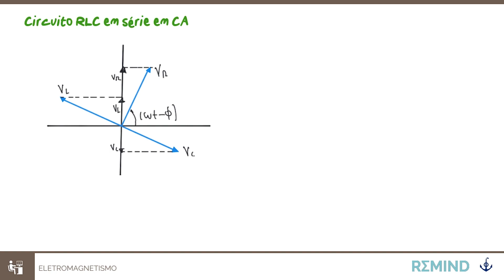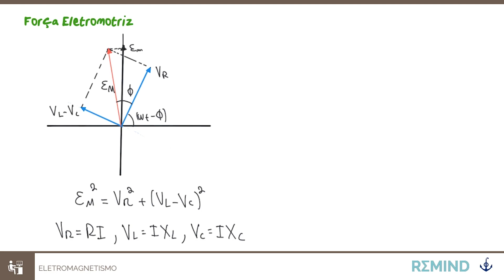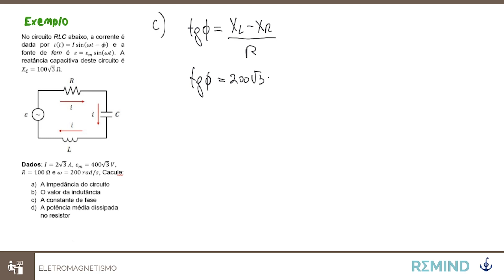Circuito RLC em Corrente Alternada | Eletricidade e Eletromagnetismo | CP-CEM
. - 🗂️ Baixe gratuitamente todas as Provas Antigas, Editais, Resumos e tudo o que precisa para iniciar sua preparação para os Concursos de Engenharia: